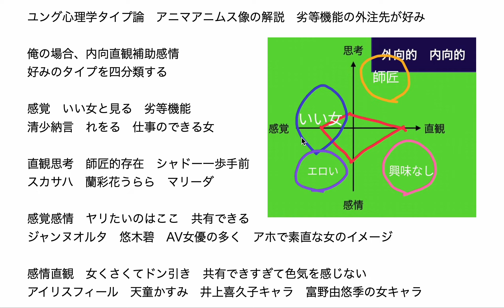ユング心理学タイプ論 アニマアニムス像の解説 劣等機能の外注先が好み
全消しちゃんねる跡地（今後なにかやる予定）